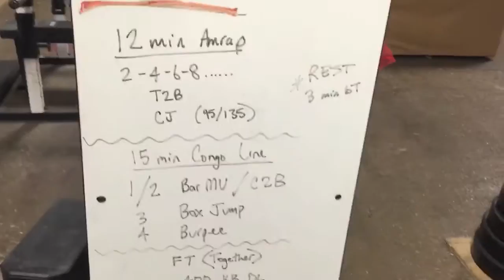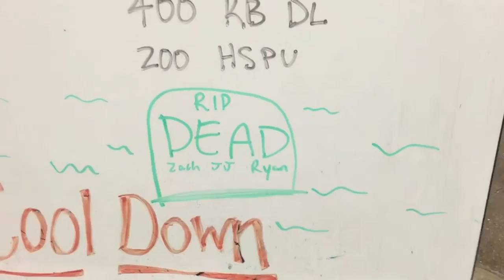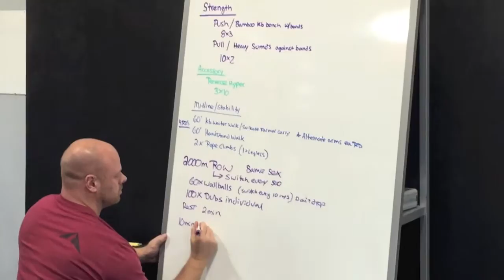Vlog 10: Adele is my spirit animal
Halloween weekend at Crossfit Grand Rapids can get a little out of control! The gang from Crossfitten in the Mitten shows off some costumes, hits a couple nasty team workouts, and introduces Raelynn Hughes! Take a seat and get ready for some laughs!

CrossfitGrandRapids.com